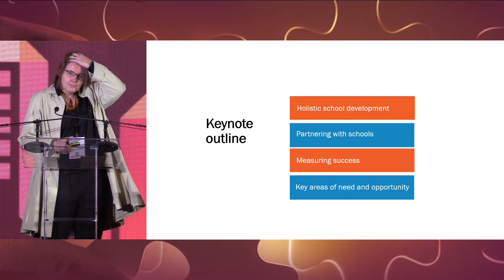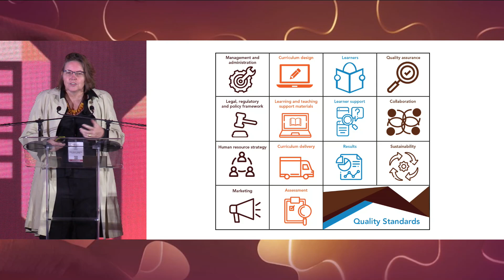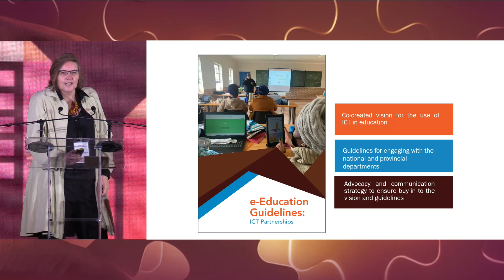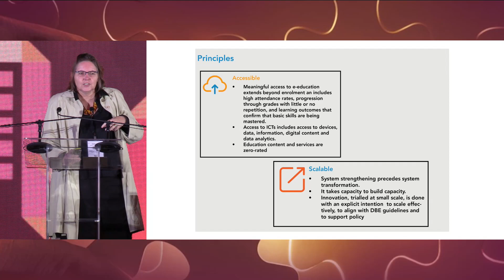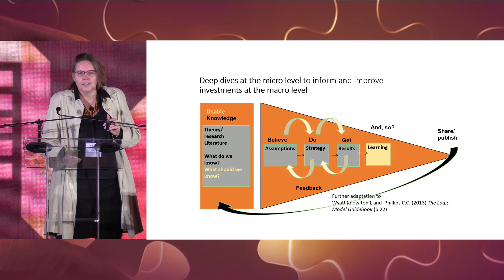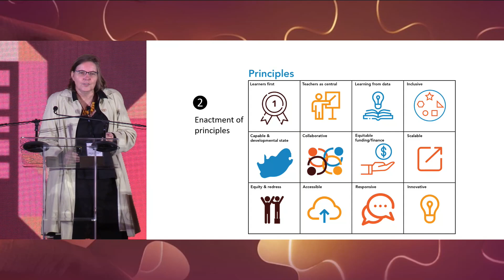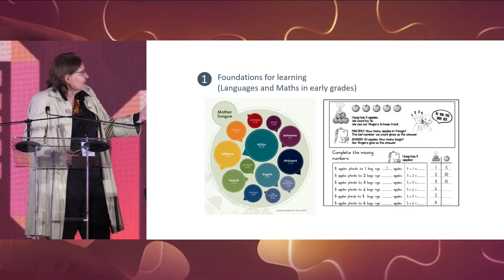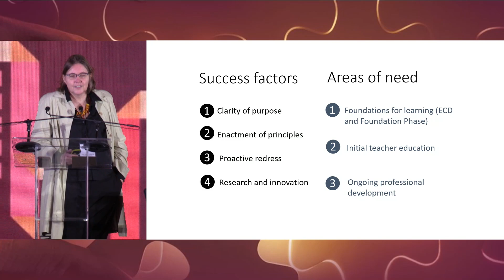Keynote: Partnering with schools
Trialogue Business In Society Conference 2023, DAY 2, THEMED KEYNOTE

PARTNERING WITH SCHOOLS
By Dr Nicky Roberts, University of Johannesburg